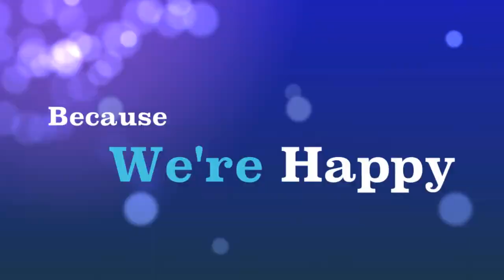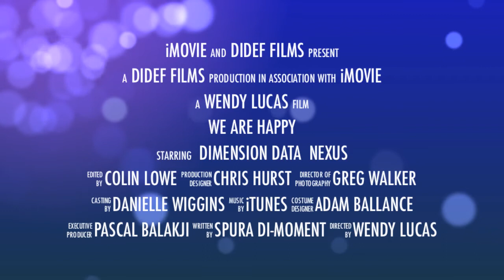Dimension Data Canada Welcomes Nexus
Dimension Data Canada Welcomes Nexus to our family.